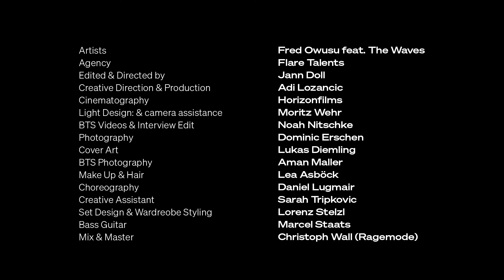BTS "Hold On" Interview Adi Lozancic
Official Song Release: "Hold On” 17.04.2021 // 20:15 (CEST)

"Hold on" is a brand new single. A collaboration of the DJs "The Waves" and aspiring new Artist Fred Owusu - brought together by the Agency Flare Talents. This song is a hymn to the hardships the world is facing during 2020. We want to inspire the world to hold on during these difficult times and to turn to the best memories they have. Enjoy the good vibes and stay safe and with a positive mindset! Always :)

Artist: The Waves (feat. Fred Owusu)
Executive Producer: The Waves
Management: Adi Lozancic (Flare Talents)
Songwriting: Fred Owusu
Mastering Engineer: Christoph Wall
Label: Flare Talents

Music Video
Directed by Adi Lozancic
Agency: Flare Talents
Camera & Edit: Jann Doll
BTS Camera & Video Assistance: Moritz Wehr, Noah Nitschke
Photography: Dominic Erschen
Photo Assistant: Aman Maller
Creative Assistant: Sarah Tripkovic
Choreography: Daniel Lugmair
Styling/ Set Design: Lorenz Stelzl
Cover/ Artwork: Lukas Diemling
Makeup: Lea Asböck

Dancers:
Sarah Tripkovic
Daniel Lugmair
Fiona Schmidinger
Adriana Petschar
Nicole Fröhlich
Laura Radler
Mina Tanzer
Annalena Eggeling
Bobby Ohakwe
Lara Almbauer
Lena Tatschl
Leon Petek
Louisa Hecht

Extras:
Ivan Trifonov
Maximillian Kammerer
Willy Kaptue

special thanks to ARGOS Boutique Hotel, Martin Gruja, Lichtwerk Graz.